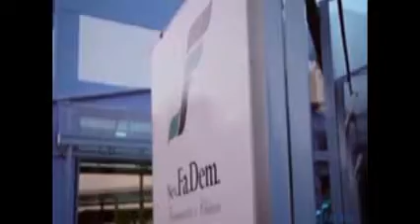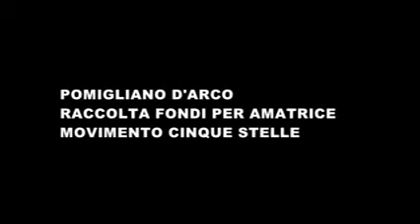Movimento Cinque Stelle Matriciana per Amatrice con Luigi iDi Maio sulla giunta Raggi